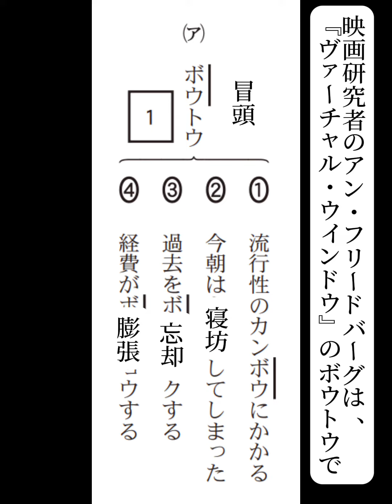共通テスト 令和5年度 国語 問1 (i) (ア) 四角1 解説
漢字問題　1問目 本動画